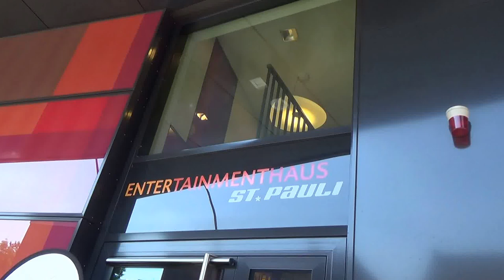Entertainment Haus von AIDA in Hamburg St Pauli - Eingang Empfang Anja Habermann